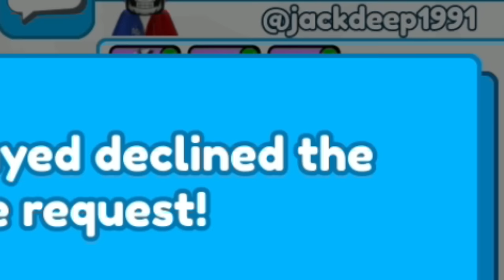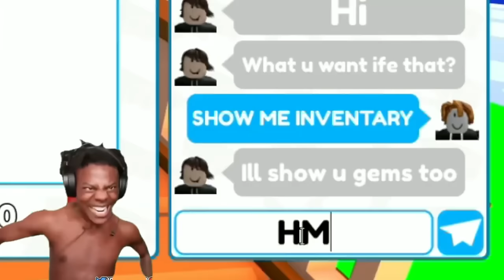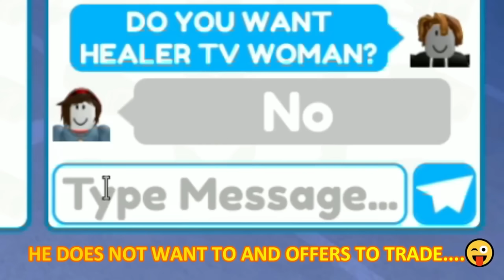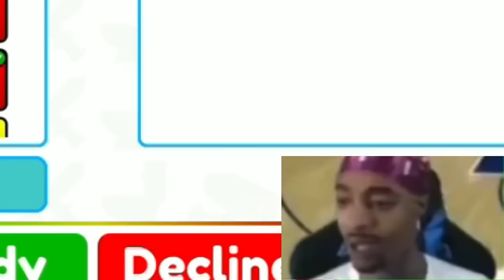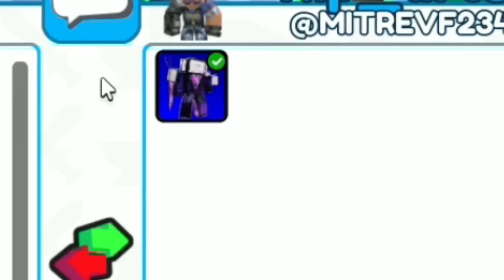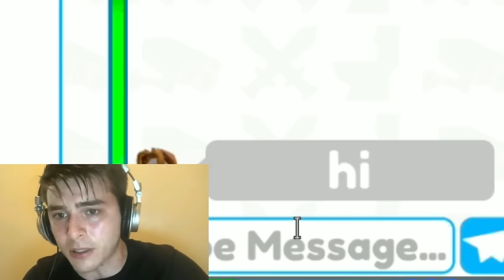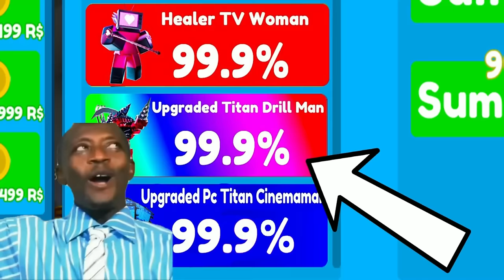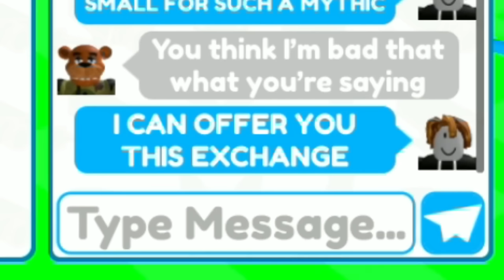WOAH!!😱TRADED ALL YOUR UNITS TO UPGRADED TITAN DRILL MAN? TOILET TOWER DEFENCE IN ROBLOX!!